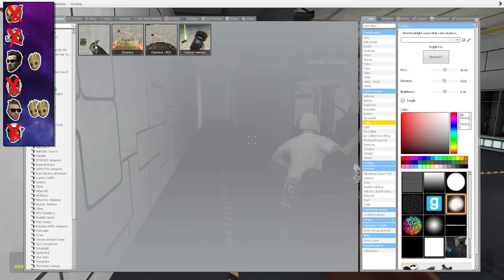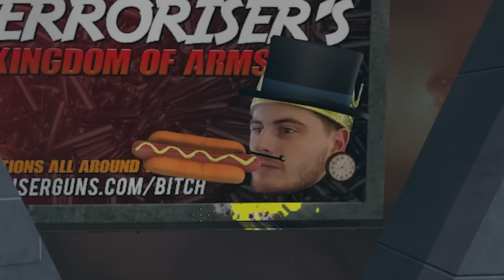Gmod Death Run - Guardians of the Galaxy Map! (Garry's Mod Funny Moments)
Friends in Video:

BasicallyIDoWrk - @BasicallyIDoWrk
Wildcat - @wildcat
Terroriser - @Terroriser
H2O Delirious - @H2ODelirious
Nogla - @DaithiDeNogla